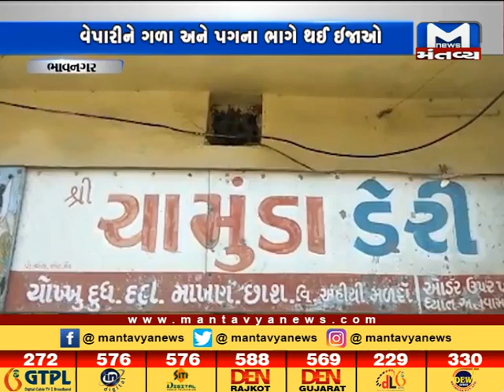ભાવનગર - વડવા વિસ્તારમાં માથાભારે તત્વોનો આતંક